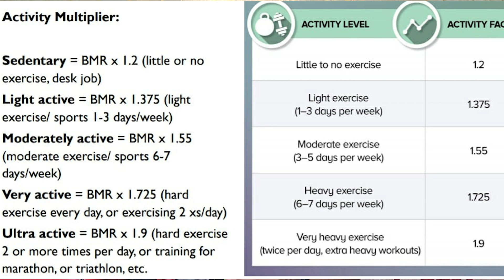Calculate your BMR and Maintenance Calories correctly |1st step Towards your goal | One More Rep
This video shares information on how to correctly measure your BMR, Maintenance Calories  and Ideal Body Weight so that you can move towards reaching your fat loss or muscle gain journey as calculating BMR is the 1st step towards your fitness journey.